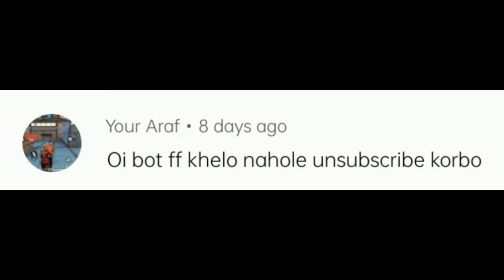Free fire gameplay video || The Pagla Gamer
And it also gives me motivation to make more new video.

it also shows power of bangoli gaming community,,